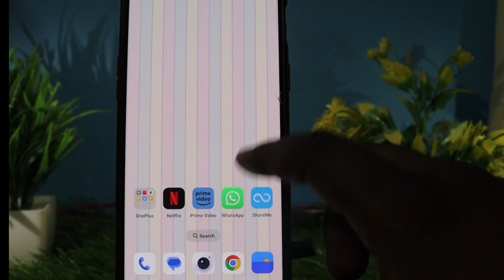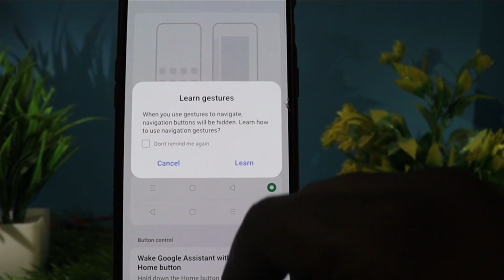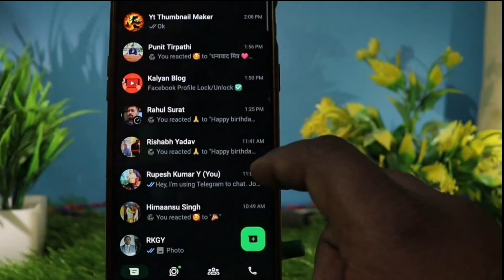mobile me side se back kaise kare | Phone Me Side Se Back Kaise Kare 2024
mobile me side se back kaise kare | side se back kaise kare Side Back Setting | Side Se Back Kaise Kare | Mobile Me Side Se Back Kaise Kare

mobile me side se back kaise kare vivo y21
mobile me side se back kaise kare oppo a5s
mobile me side se back kaise kare app
mobile me side se back kaise kare mi
side back setting vivo y21
side se back kaise kare oppo
side se back kaise kare vivo y2